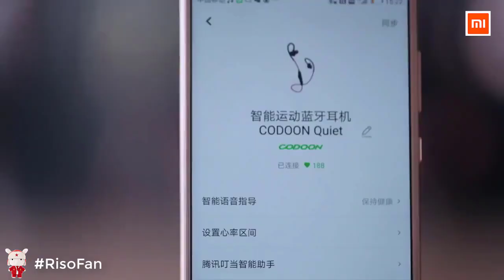Xiaomi Codoon Smart Heart Rate Headset.